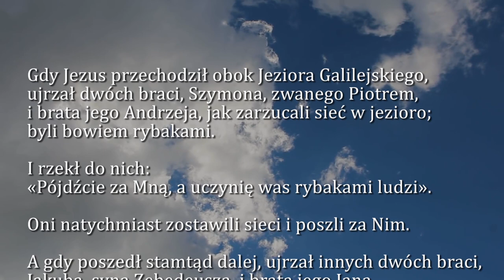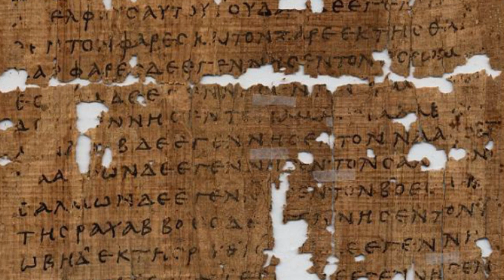Dobra Nowina na dziś | 30 listopada - Święto św. Andrzeja, apostoła